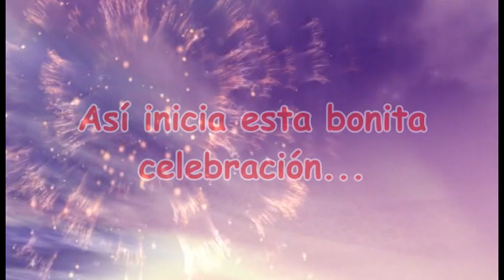talentus 20 dic 2022